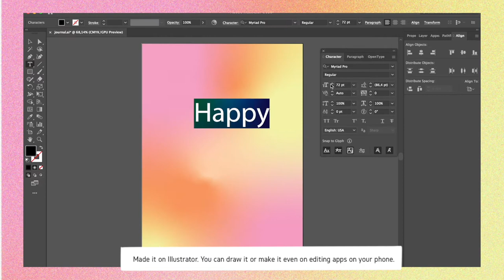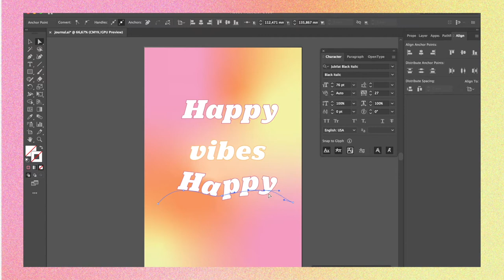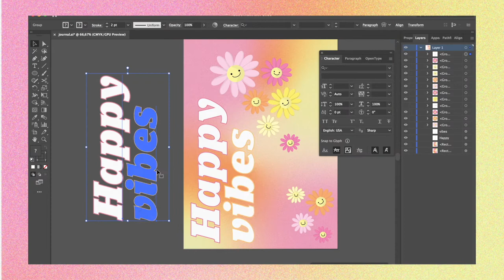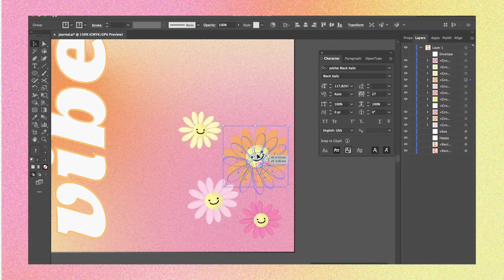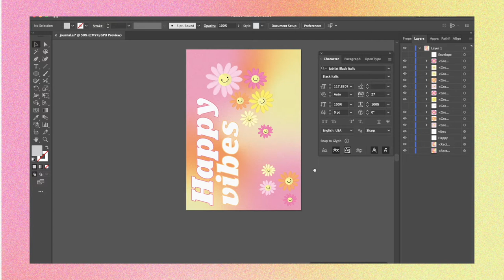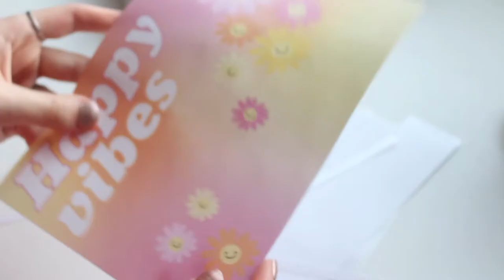Decorating my 6 ring binders (journals) 📒 II ELLA MARIA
Hi there!❤️

Todays video is soooo exciting and I’ve waited sooo long to film this. My a5 and a6 6 ring binders/journals finally came and I finally could decorate them. I’ve been so jealous of everyone else that had those see-through journal and I had journal that you couldn’t really decorate, because it wasn't see-through (the cover). So, as for 2021, I decided to buy two new journals for me to use as a personal diary (never had a a6 journal before) and journal for example kpop and movie review.

I designed my own cover for the a5 journal, because it’s bigger and I didn’t want to decorate it with stickers. I’m not sure if I will change it at some point, but as for now, I really love it! 🧡
For the a6 journal, I decided to decorate it with stickers and suddenly the theme became blue and I only tried to use blue stickers.

Let me know it the comments down below, if you have 6 ring binder also and how you decorated the cover!

I hope you stay around and like this video!
Lots of love, Ella

Journals: from Aliexpress

Keychain: from Aliexpress

Bear stickers: from Aliexpress

Alpaphabet stickers: from Aliexpress

Diary bear sticker: from Aliexpress

Circle stickers (shapes): from Aliexpress

Heart numbers: from Aliexpress

Hello!
I´m a Finnish girl who is obsessed with bullet journaling and stationery.

Camera: Canon 700D
Lense: 18-55 MM
Editing: iMovie

(These  videos are not available anymore, so I have no links :( )

*** I don’t own this music, so please support the artist and go listen to the songs!! **